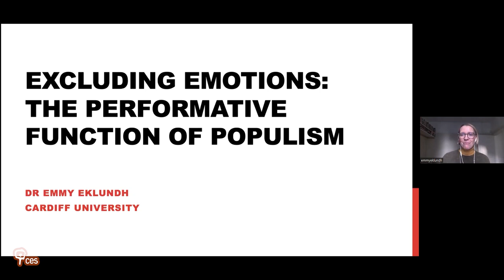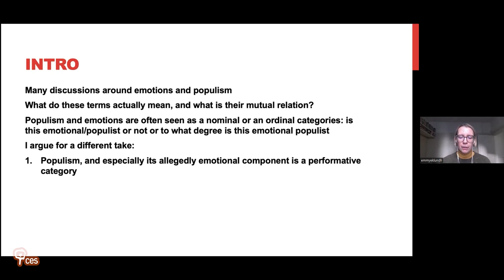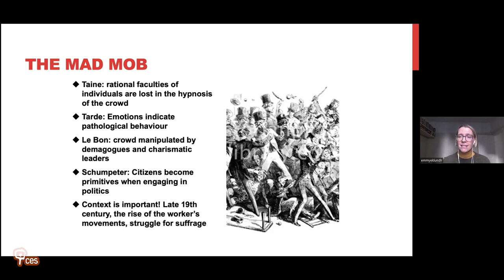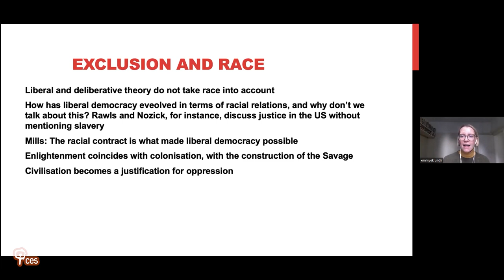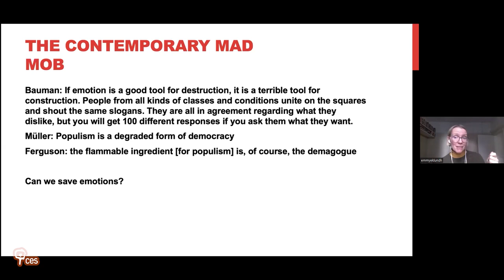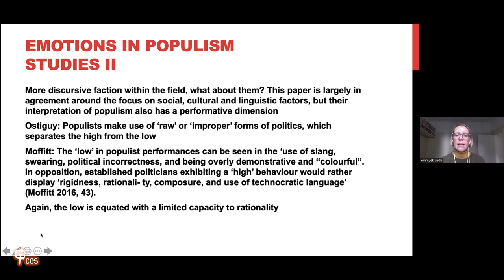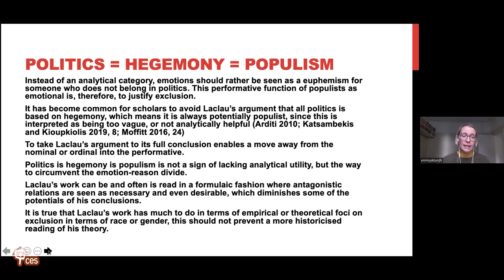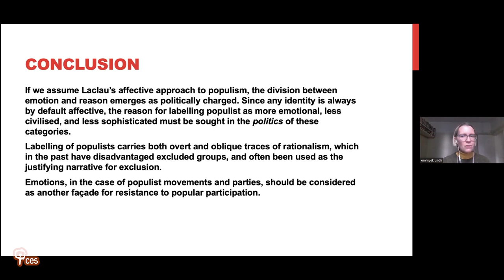Emotions, Identities and Populism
Populists are often excluded from political life on the basis that they are too emotional. Both social movements as well as political parties who are labelled as populist are accused of using demagoguery and manipulation in order to attract support and new membership. Often, these critiques emanate from the political establishment, creating a division between emotional and rational actors in politics. I argue that instead of seeing populism as a nominal or ordinal category, we should look at how the term itself has performative properties. I am interested in how populism as a concept is used as a tool for exclusion, and how being ‘too emotional’ is used as justification for excluding certain actors. The division between emotional and rational in politics serves to sediments exclusionary practices against newcomers and challengers of the status quo. I conclude by using the Laclauian framework, focus can be turned to the performative function of populism, and its political implications.